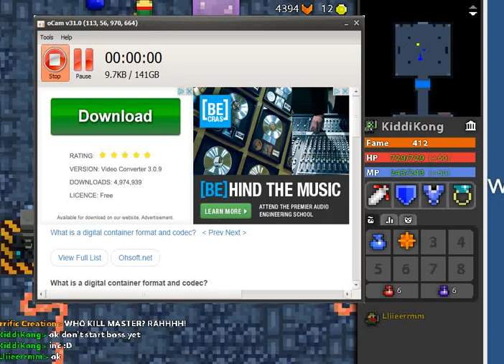How To Bait The Second Lab Boss Without Going In The Transformation Pool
title says it all. albeit, a few hiccups courtesy of my company but it'll do...